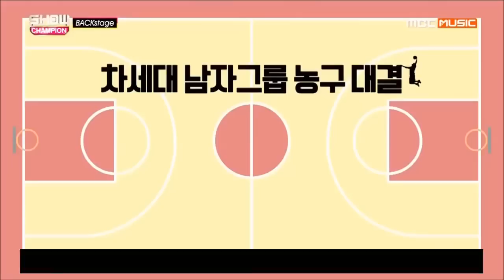[SEVENTEEN] Imagine Mingyu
Mingyu was pretty much no. 1 in-demand since we started this channel and to celebrate SEVENTEEN's successful comeback, here's Kim Mingyu, as your sweet, adorable giant of a boyfriend.

Credits to all video owners.
Credits to all subs are ours.
Published 2017.